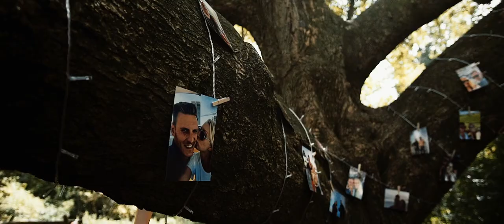Die Volzens | Sarah und Max | Highlightfilm | Hochzeit in Darmstadt | Oberwaldhaus | Freie Trauung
🌐 Besuche auch unsere Webseite für zusätzliche Informationen und alle Infos rund um unsere Hochzeitsvideos und Hochzeitsfotos.